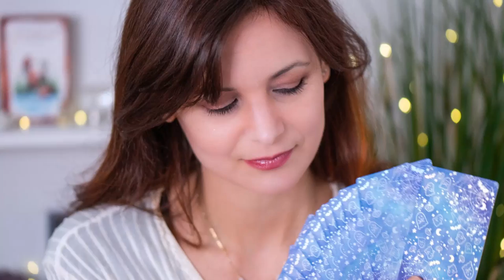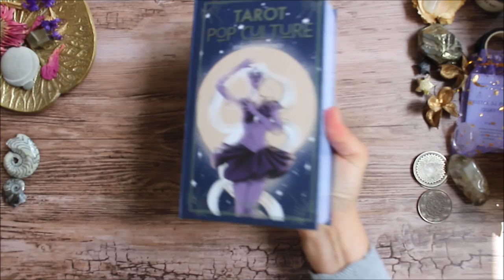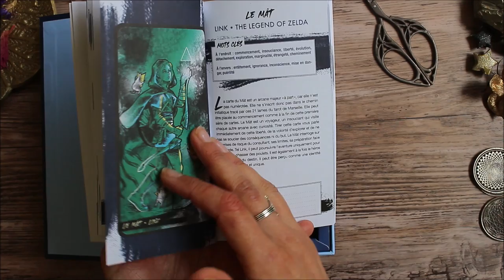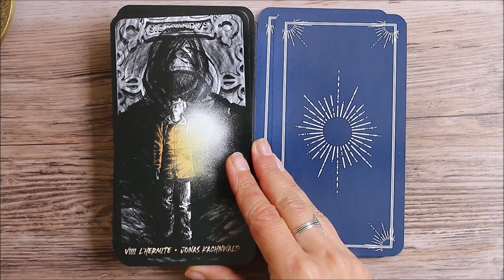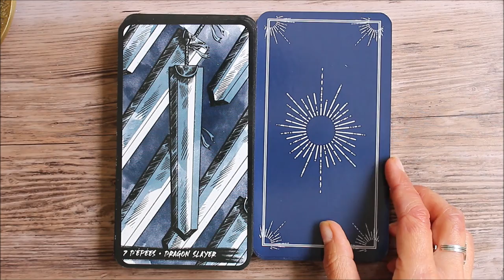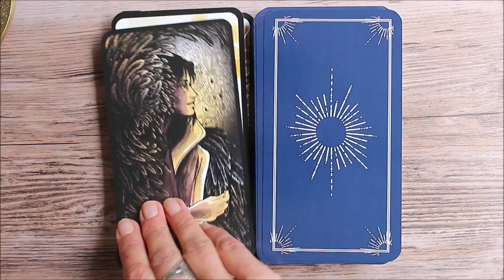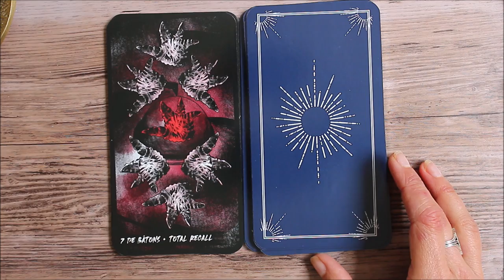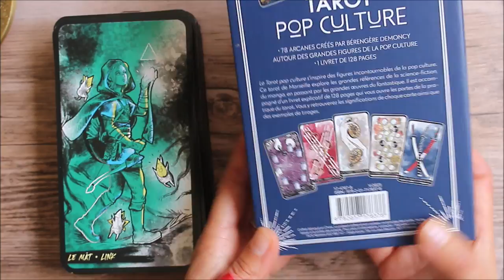Le tarot de la pop culture - On découvre cette merveille ensemble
Où trouver le tarot de la pop culture
le tarot de la sorcière